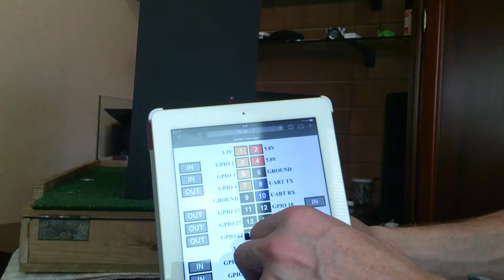School project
Raspberry Pi Project 4 School